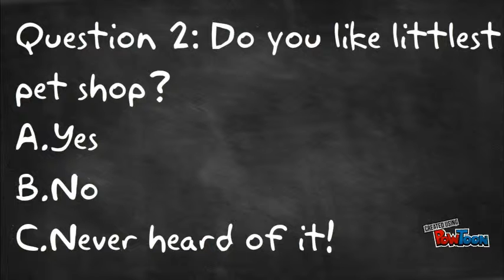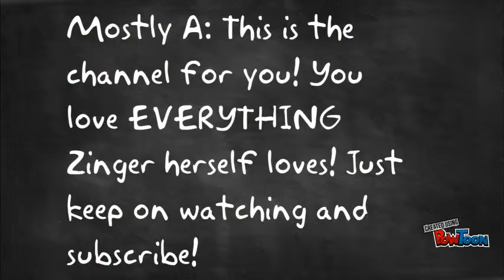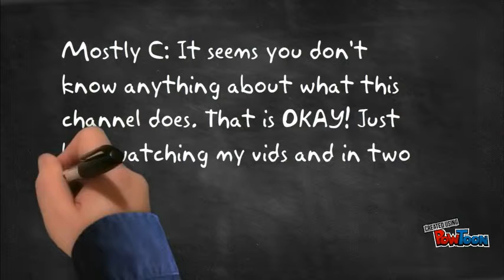Zinger Quiz (Created using PowToon!)(Also, episode 2 of fist pump Friday!)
Take the quiz to see if this is the channel for you!-- Created using PowToon -- Free sign up -- Create animated videos and animated presentations for free.  PowToon is a free tool that allows you to develop cool animated clips and animated presentations for your website, office meeting, sales pitch, nonprofit fundraiser, product launch, video resume, or anything else you could use an animated explainer video. PowToon's animation templates help you create animated presentations and animated explainer videos from scratch.  Anyone can produce awesome animations quickly with PowToon, without the cost or hassle other professional animation services require.